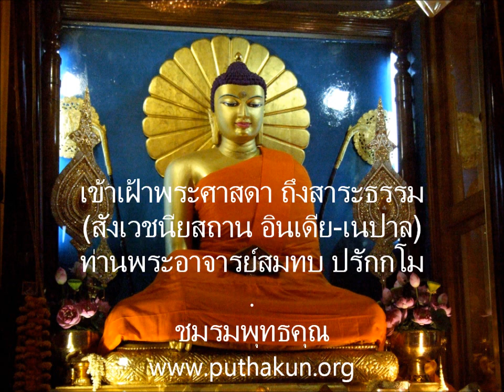เตรียมใจไปสังเวชนียสถาน 21